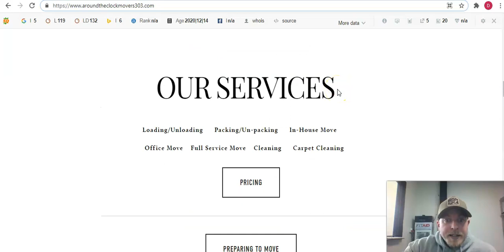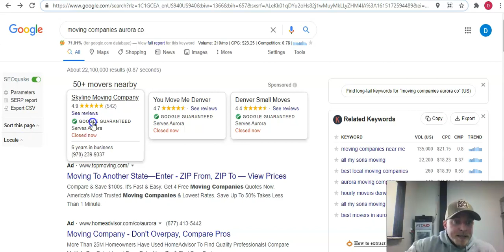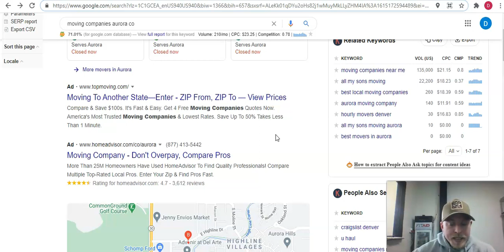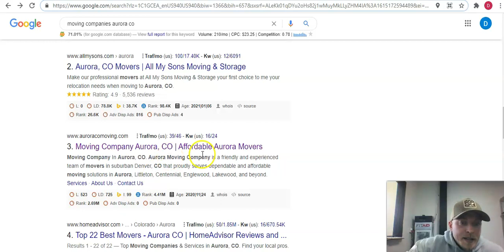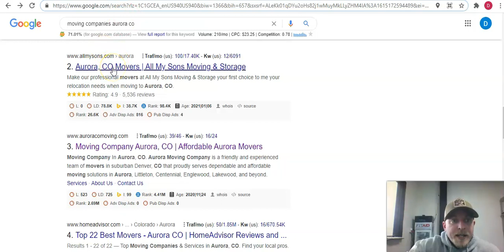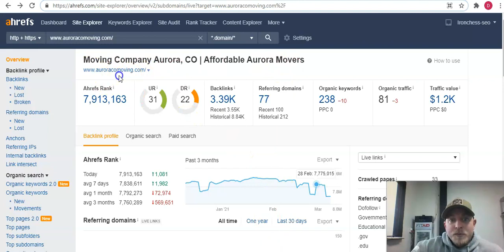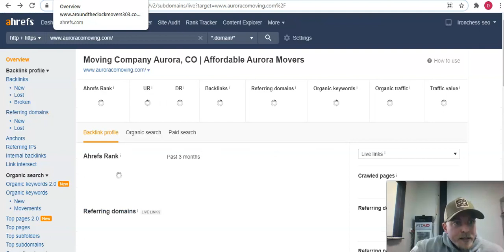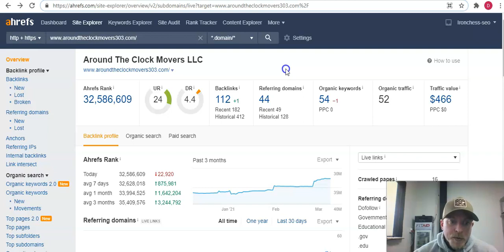Around the Clock Movers Aurora Co SEO Screencast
Short video for Around the Clock Movers Aurora Co on how SEO can help them dominate the competition online.